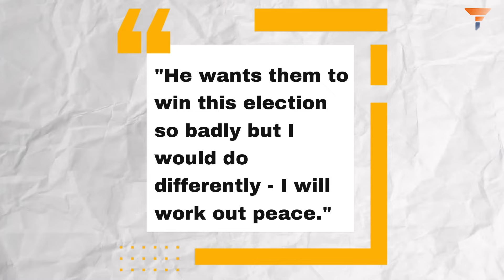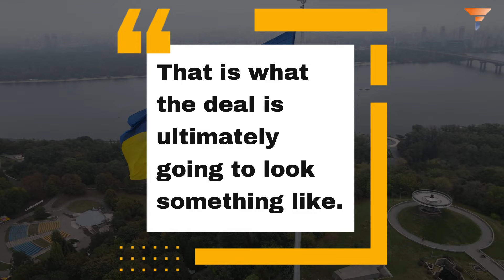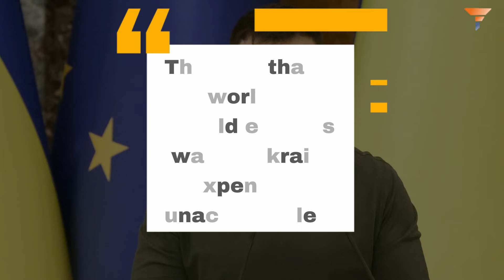Zelensky’s peace plan can now rest in peace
In this explosive analysis, we delve into the escalating tensions between Ukraine's President Volodymyr Zelensky and former U.S. President Donald Trump. As Zelensky presents his peace plan in the U.S., Trump drops a bombshell, suggesting he won’t tolerate Zelensky's approach if re-elected. Trump and running mate JD Vance propose their own peace plan, which Zelensky dismisses as "too radical." Tensions rise as Zelensky accuses Trump and Vance of jeopardizing Ukraine’s sovereignty. Join us as we explore the implications of these political maneuvers on the future of Ukraine and the war.